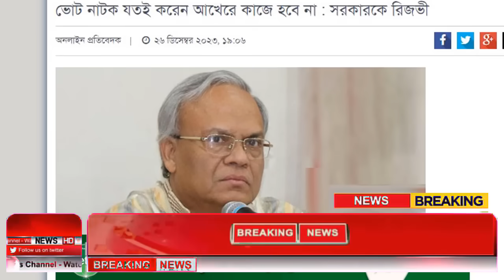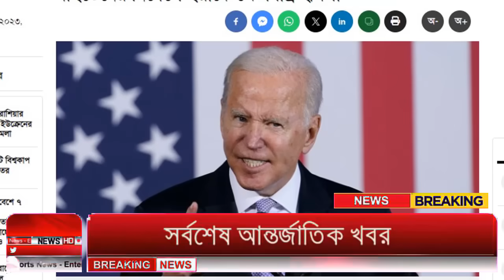Ajker Bangla Khobor 27 Dec 2023 | Bangladesh Letest News | Somoy Sangbad News | Bangla News Today